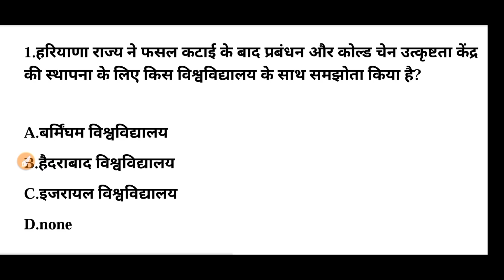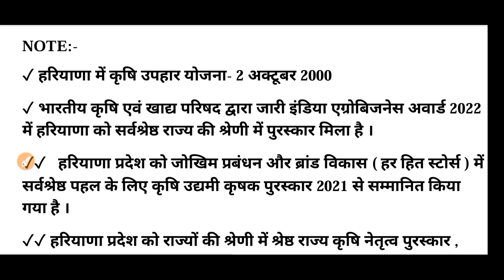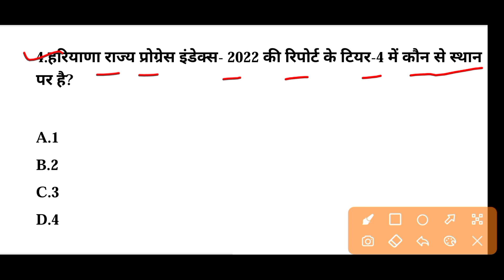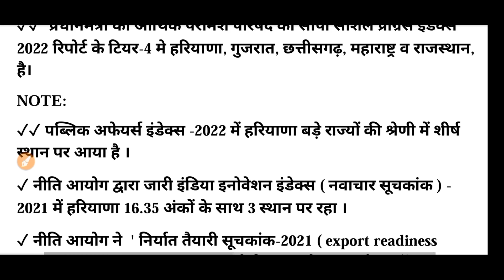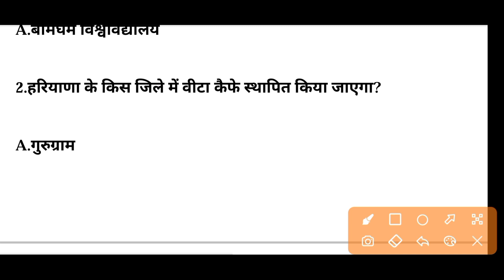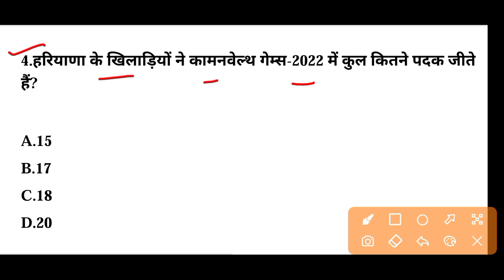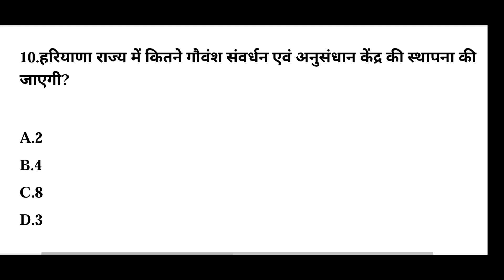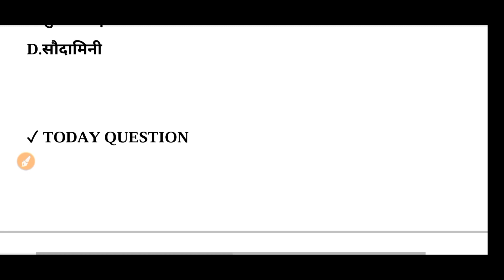HSSC EXAM#752 || 22 December 2022 HARYANA CURRENT AFFAIR | HARYANA CURRENT AFFAIRS 2022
📌📌 My Vlogs Channel- Sandeep family Vlogs

📌📌 जनवरी 2022 से अक्टूबर 2022 तक Haryana Current Affairs PDF File download:-

📌📌 जनवरी 2021 से अक्टूबर 2022 तक Haryana Current Affairs PDF File download:-

gk Guru
htet haryana gk
haryana tet exam
htet exam current affairs
January 2021 to October 2022 haryana current affairs
haryana pgt exam syllabus
haryana current affairs today
Htet haryana current affairs
January 2022 to October 2022 haryana current affairs
haryana pgt tgt mock test
haryana kosal Nigam
htet exam gk
htet gk 2022
haryana kosal vancecy
haryana pgt exam gk
haryana tgt exam
haryana ki yojana
HTET Exam 2022
star iq education current affairs
star iq education
Parveen udan sir
haryana today current affairs
dsl classes
hssc cet exam qualify